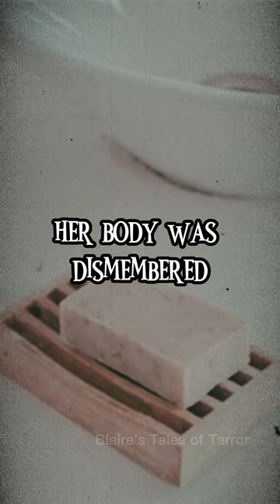Leonarda Cianciulli: The Unsettling Tale of the Soap-Maker of Correggio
Leonarda Cianciulli, a seemingly harmless shop owner in the quiet town of Correggio, held a ghastly secret. Beneath her gentle exterior lurked a terrifying figure who left a grisly mark in the annals of crime. Leonarda's life was scarred by the trauma of multiple miscarriages, with only four of her seventeen pregnancies culminating in surviving children. This, coupled with a foreboding prophecy about the death of her children, stirred a fierce protectiveness within her, leading her down a dark path. As World War II approached and her eldest son prepared to join the Italian army, Leonarda became convinced that human sacrifices were needed for his protection. She lured three unsuspecting women from her neighborhood into her lethal trap. The horrifying end they met was beyond anyone's darkest nightmares. Leonarda Cianciulli ended their lives, dismembered their bodies, and disturbingly transformed their remains into soap and tea cakes.